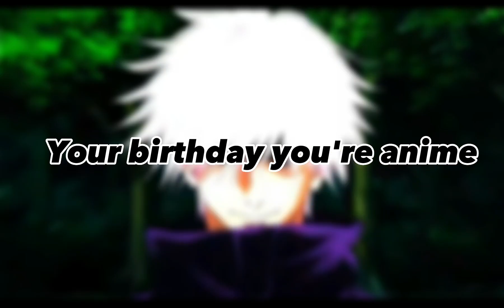Your birthday your anime (edit)